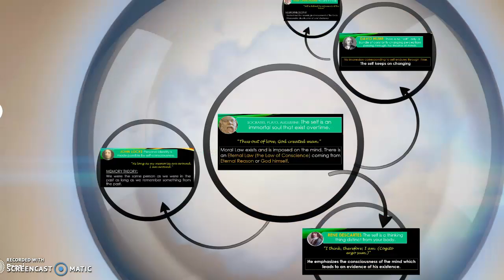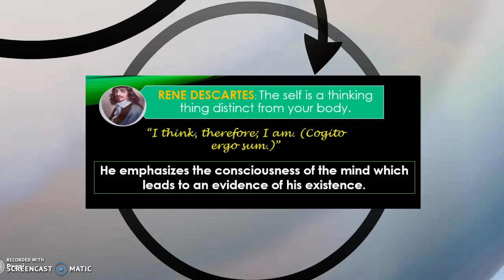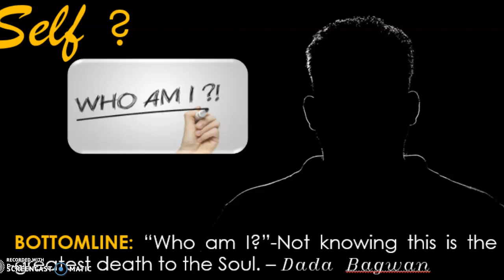Who am I? | The Self in Philosophical Perspectives | Understanding the Self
This lecture video presents the explanations of different philosophers about the self which sought to answer an important question, " Who am I?"